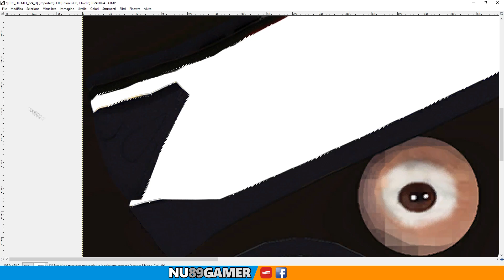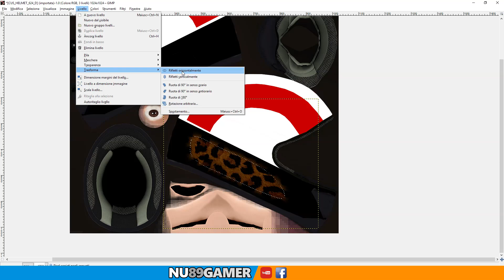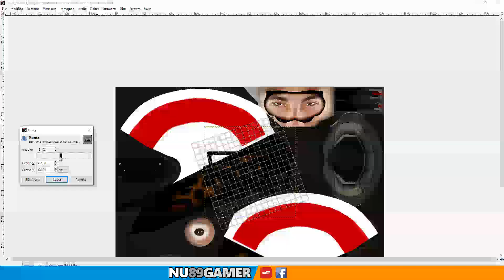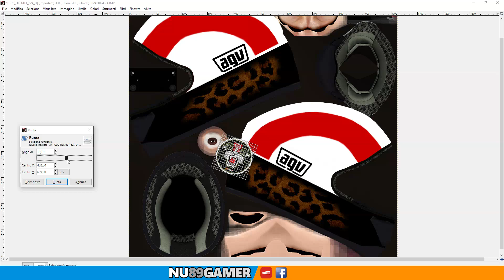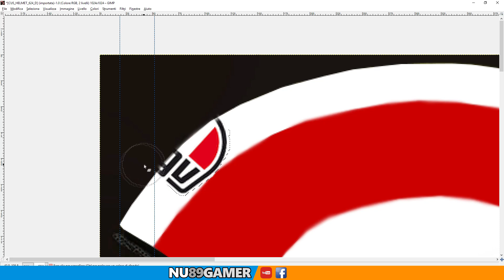Replica casco Marco Simoncelli - MotoGP Mod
Oggi vi faccio vedere come riprodurre il casco di Marco Simoncelli per MotoGP 15, tanto per prepararci al meglio alla gara di Misano che sarà fondamentale per il campionato!